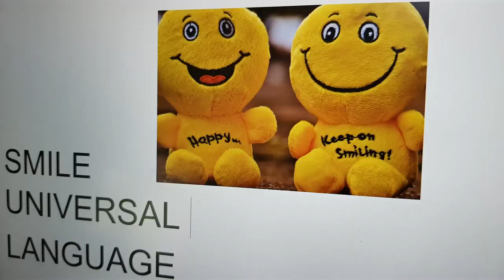Munich Germany. What is there to see and do in Munich? a quick view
Munich
The largest city in the south of Germany. The third largest city in Germany.

It is the capital of the region of Bavaria. A city and region with many traditions.

Famous for its "tries lederhose und dirndl" traditional leather pants and drink the dress. Also known for the Oktoberfest, a big party with lots of beer in litre glass. It is celebrated at the Theresienwiese.

Marienplatz. The most important square of the city. There is a golden statue of Mary. History says it is up there, because people prayed to Mary to stop the plague and it worked. Out of respect for her, the statue was made. On the square stands the beautiful new town hall. Built in 1903 in Gothic style which makes it look older than it is. The royal family of Bavaria was large and famous. On the outside of the town hall are many statues of members of the Bavarian royal family. At 11.00, 12.00 and 17.00 hours the carousel, or bell tower, starts dancing. It is a great attraction. The mayor works in this building.

On the right is the old town hall that looks more new than the new town hall.

I went on "Alter Peter" the tower name of St. Peter's Church. It is the oldest church in Munich. It is 306 steps to the platform at 56 meters above the city. Also go inside the church it's very beautiful. The altar has a large statue. Looking ahead it is very decorated and you see a lot of golden statues. The painted roof. In one of the niches is a skeleton richly decorated with jewels. She is the patron saint of single women.

Viktualienmarkt. There's a beer garden, beer garden under the old chestnut trees. The "maibaum", which shows what you can buy in a city. A fountain. On this square they have been selling all kinds of daily food since 1807. It is nice to walk here and have a drink. There are also nice restaurants and bars with a roof.

Frauenkirche. With 2 towers of 98 meters in the shape of an onion. Go inside to see the footprint of the devil who helped to build the church in a short time. This is how the legend goes.

English garden. The green lung of the city. With 375 acres, it's one of the largest parks in the world. Many city people and students come here to enjoy the beautiful weather and nature.

Odeonplatz. A square with a large gallery of honour for generals. It is worthwhile to visit the Theatine Church. A yellow church with two high towers.  Also a beautiful church inside with high ceilings that are richly decorated.

The courtgarden, courtgarden and the residenz. The residenz was the palace and part of it is now a museum.

The most expensive street is the Maximilianstrasse with expensive shops and many expensive cars.

See the city wall at Isator or Sendlinger Tor. Near the tower of Sendlinger is also the small but beautiful Asam Church. Very richly decorated. Only to view behind and beautiful iron gate.

Theresienwiese or Theresienhöhe. The place of the Oktoberfest. The famous beer festival. There is the statue of Bavaria. The patron saint of Bavaria. The personalization of Bavaria. Without the feast, it's a big bare square,

Munich has more than 80 museums of various subjects. On Sundays, some of them ask only euro 1. Also good for a rainy day. I visited the old and the modern Pinakothek. At the square are several museums together.

Car lovers should visit the BWM haus.

Nymphenburg schloss. The palace was built in 1664 for the Wittelsbach Elector Ferdinand Maria of Bavaria. It was a gift to his wife after the birth of their son and heir to the throne Maximilian II Emanuel. The castle was built as a summer palace outside the city. Nowadays it is in the city. Until 1800 the small castle was richly extended by several princes. With several wings and outbuildings. Like the large garden with outbuildings, ponds and a beautiful botanical garden. In 1918 the castle came into the hands of the crown territories and eventually became state property. However, the Wittelsbachers retained the right to live in the three central buildings. Even now, the current head of the family lives in an annex of the castle. During the Second World War, the castle remained free of damage except for a blow to the castle chapel.

With warm weather go to one of the parks. See the surfers on the Eisbachwelle. Special to see.
Swim in the Isar River. Be careful with the strong current in the river. It's best to go with someone who already knows the river. Just talk to someone. People are very helpful.  Or take public transport to one of the lakes in the area such as Starnberger see or to one of the swimming pools.

If you're in Munich, you should visit a beer garden at least once for a cold beer. Slide at one of the large picnic tables. There it is self-service. Sit on a table with other people. You become friends here very quickly. The small tables give service.

And go to the oldest beer house is the town Hofbräuhaus.

There are also video's of Olympia park and a view from St. Peters church as 2 longer vidoe's of the surfers.